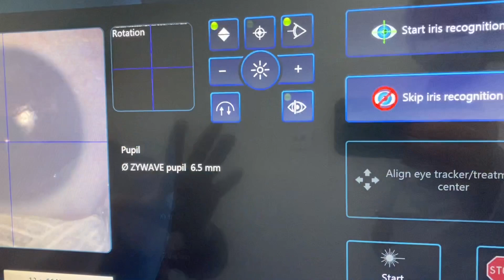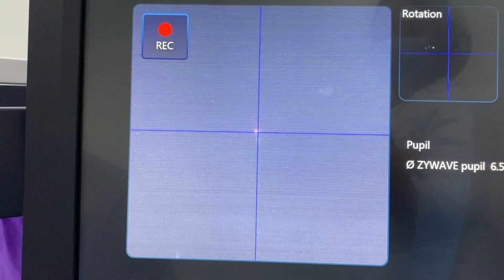La PKR aberroguidée avec Cross linking dans le traitement du keratocone . Dr Rifay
مركز الرفاعي للعيون، القرنية المخروطية و تصحيح البصر
14 شارع الأبطال أكدال الرباط - المغرب
Centre D'ophtalmologie Dr Rifay
14 Avenue Abtal Agdal Rabat Maroc

Facebook / Instagram / YouTube : Dr Yasser Rifay